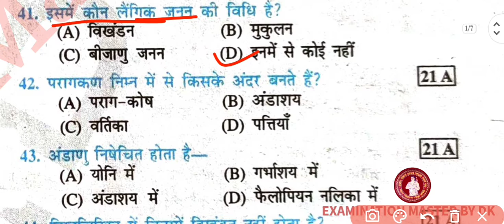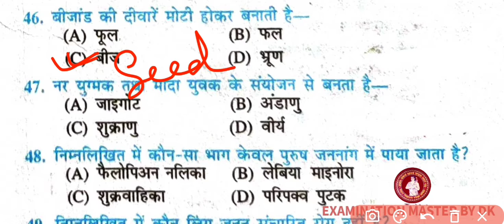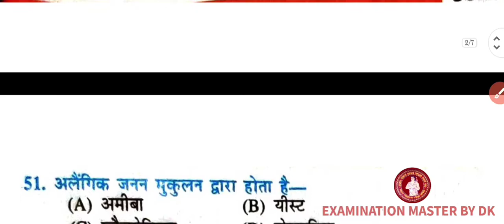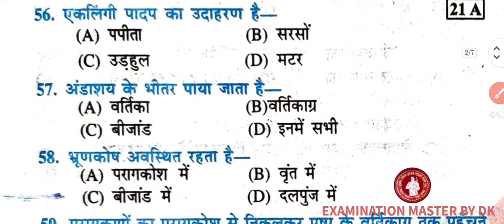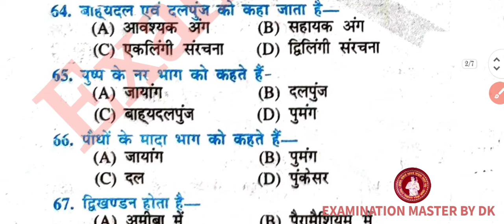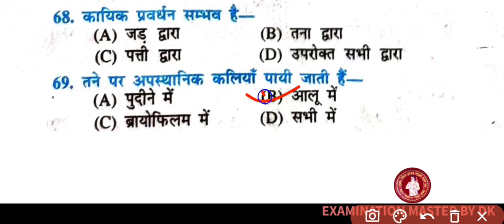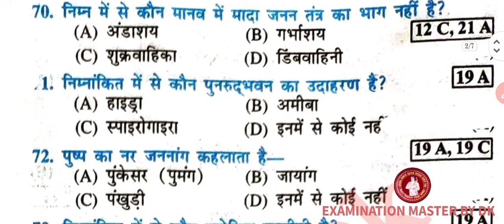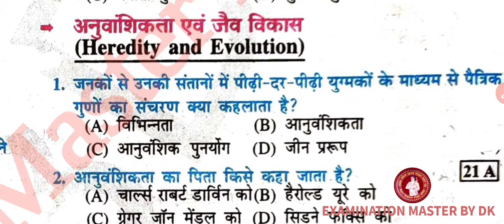Bihar Board Class10th 2023 ! जीव जनन कैसे करते है कक्षा 10 !how do organisms reproduce class 10th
👉 बिहार बोर्ड ने 2023 परीक्षा का पैटर्न बदल दिया है।नया परीक्षा पैटर्न पर आधारित तैयारी के लिए इस चैनल को सबसक्राइब करलें।
                 धन्यवाद 🙏

👉 निचे दिए गए लिंक पर क्लिक करके आप मुझसे जुड़कर बात कर सकते है।

यह आपका अपना यूट्यूब चैनल है जो 10th  Class  से संबंधित है और आसान ट्रिक्स से संबंधित है।My study and easy tricks youtube
channe link:- Examination_Master_By_Dk howdoorganismsreproduceclass10th jeev_janan_kaise_karte_hain_objective_question jeev janan kaise karte hai class 10 in hindi
bihar_board_matric_exam_2023#10thclass
bihar board class 10th biology chapter 5 objetivo question answer  2023 hindi medium
manav netra
human eye
physics chapter 3 human netra

Bihar board matric exam 2023|Bihar board ki tayari kaise kare 2023|matric exam 2023

Bihar model paper question 2023
bseb Class 10th me objective question kitna aayega 2023
Science  10th class bihar board 2023
hindi medium bihar board matric exam 2023
Adhyayan sagar by Dk sir
2023 me kitna objective rahega
class 10th me kitna objective aanewala hai
Bihar board new pattern syllabus
Bihar board class 10th science new syllabus 2023
Bihar board class 10th social science new syllabus 2023

metal and non metal class 10th objectivej question 2023
periodic classification of elements class 10th
10th_class_subject_physics_ka_objective questions chapter_2023_exam
tending gk gs